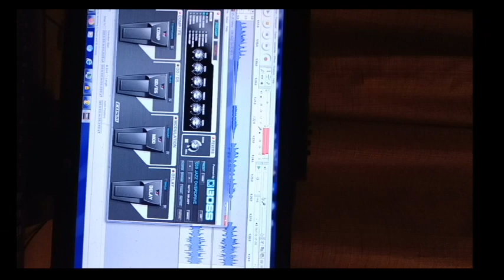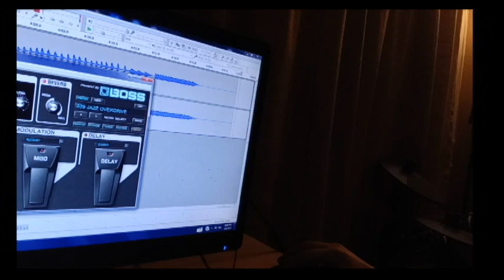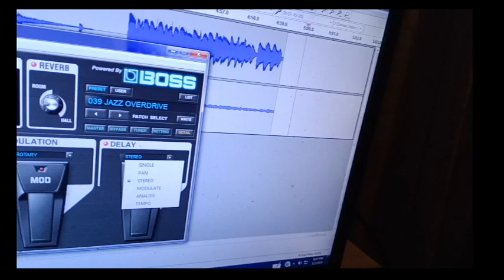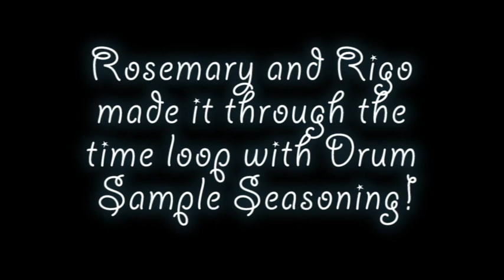Rosemary Seasons the Drum Samples Unto Time And Space 03 02 2024